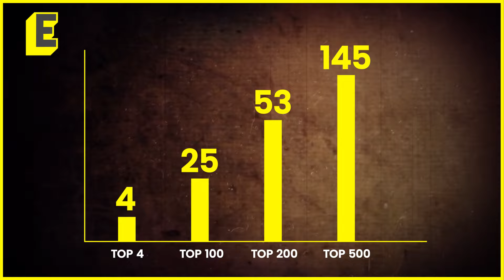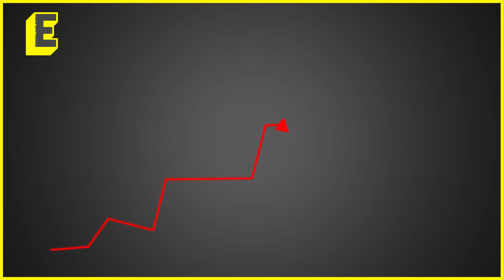JEE Advanced 2024 results: Scores break records of 64 years; South shines bright | Expert analyses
The JEE Advanced 2024 results are out and this year, the trends are quite interesting. The scores have not only broken records but Southern zones, in particular, saw the highest number of qualifications.

What are the other trends? What are experts saying?

Find out on today’s Straight Up.

Anchor: Mrittika Banerjee
Edit: Rehan Shaikh